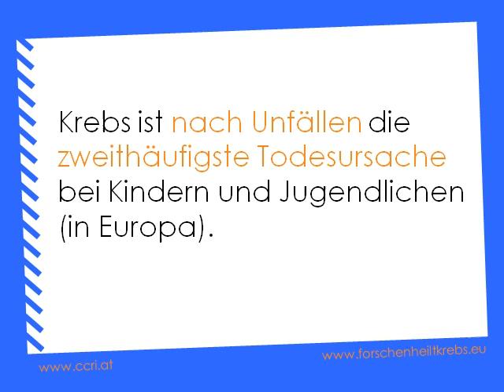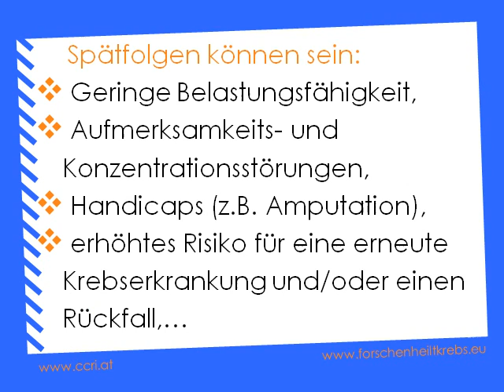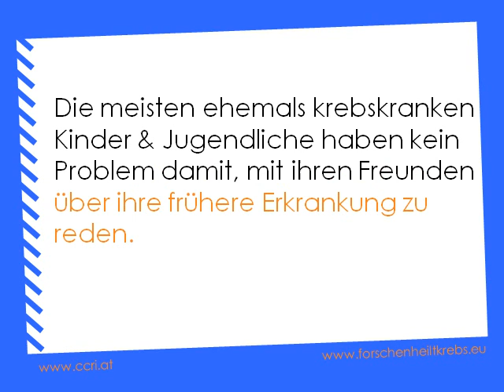Die Situation der Survivors. Die Bedeutung der Öffentlichkeitsarbeit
Dorothee Schmid, eine Langzeitüberlebende, hielt diesen Vortrag am 20. November 2008 beim Schüler- und Public-Forum „Krebs verstehen  Leben retten.